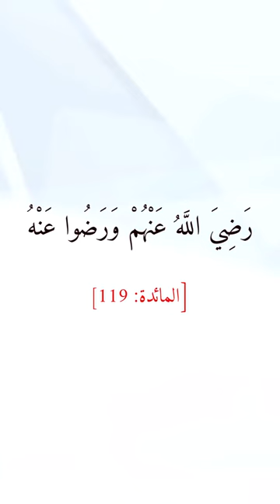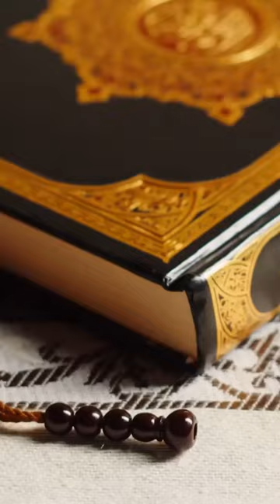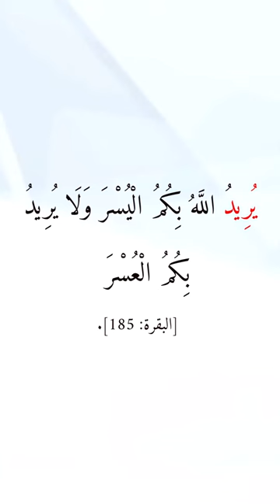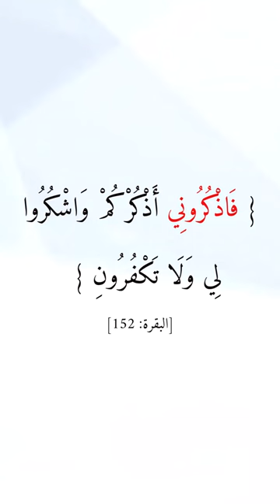ماذا نفعل عند زيادة البلاء وكثرة المصائب من حولنا؟ كلمات تريحك